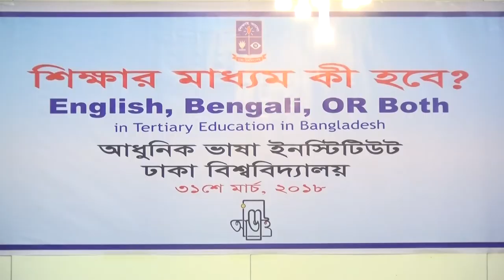What will be the medium of education? A Seminar Speech by Professor Dr. Fakrul Alam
The seminar on "what will be the medium of education? English, Bengali or Both in Tertiary Education in Bangladesh"

Organized by: Institute of Modern Languages (IML), University of Dhaka

Find Us
📍Address: University of Dhaka, Nilkhet Road, Dhaka 1000

Our Languages
►Bengali: Certificate course FOR INTERNATIONAL STUDENTS ONLY 🇧🇩
►Hindi: Certificate course 🇮🇳
►Farsi: Certificate course 🇮🇷
►English: Certificate + Honours + M.A. 🇬🇧🇨🇦🇺🇸🇦🇺🇳🇿...
►French: Certificate + Honours 🇫🇷🇨🇦🇨🇭...
►Spanish: Certificate course 🇪🇸🇦🇷🇨🇱🇲🇽...
►Italian: Certificate course 🇮🇹🇨🇭
►German: Certificate course 🇩🇪🇦🇹🇨🇭
►Chinese (Mandarin): Certificate + Honours 🇨🇳🇹🇼🇸🇬...
►Japanese: Certificate + Honours 🇯🇵
►Korean: Certificate course 🇰🇷🇰🇵
►Turkish: Certificate course 🇹🇷
►Arabic: Certificate course 🇸🇦🇪🇬🇱🇧🇸🇾🇲🇦🇩🇿🇸🇩...
►Russian: Certificate course 🇷🇺🇺🇦🇧🇾